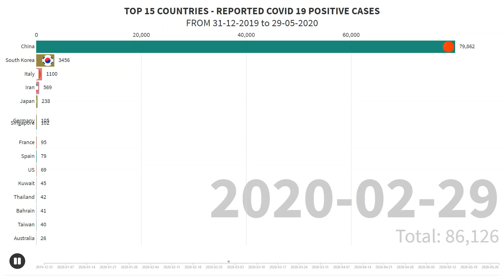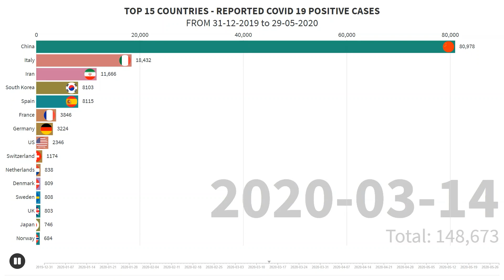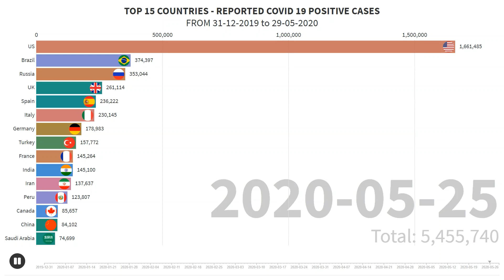COVID 19 - Top 15 Countries reported Coronavirus Positive cases from 31 Dec 2019 to 29 May 2020